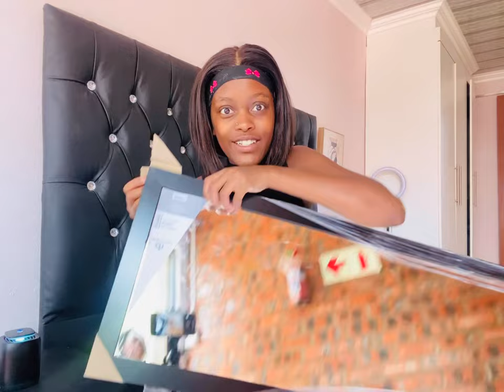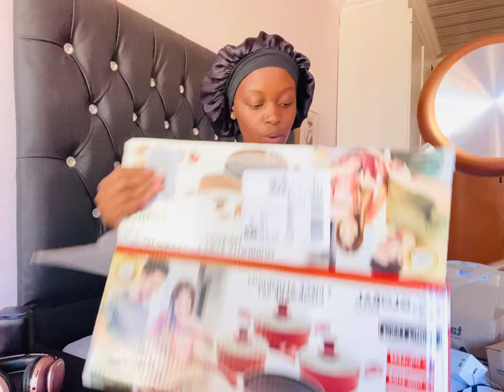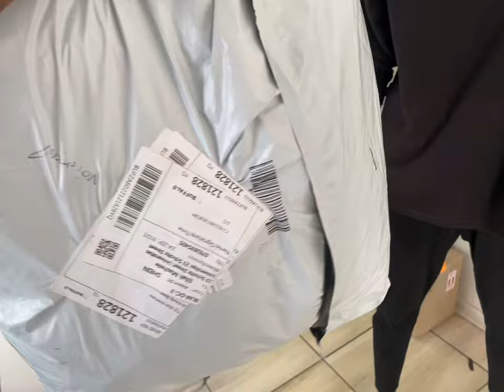VLOG: LETS TURN MY PLACE INTO A HOME/Bought new pots(Takealot)/fluffy carpet/new headboard❤️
Hey guys